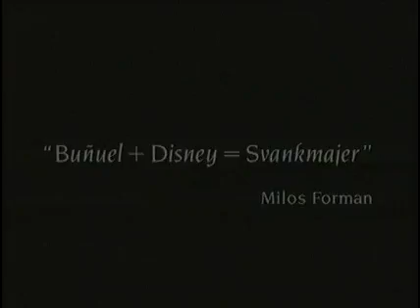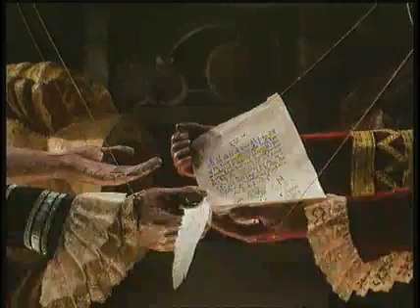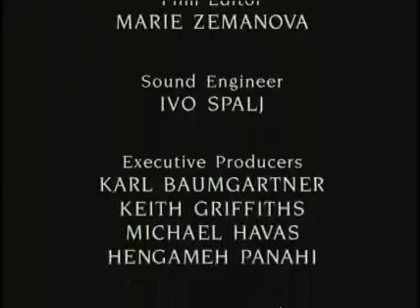FAUST Trailer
Trailer for Faust by Jan Svankmajer. Faust is solicited by the devils assistants at a Prague subway exit, he agrees to sell his soul directly to Mephistopheles in exchange for 24 pleasure-filled years.
The bargain is sealed, but Faust must first be turne into an actor, then into a puppet A surrealist fantasy featuring surprising and imaginative clay animation
combined with live-action and grotesque life-size marionettes. A modern myth offering illusions within llusions that illustrate the ordinary corruption, miseries and vanities of the human animal.